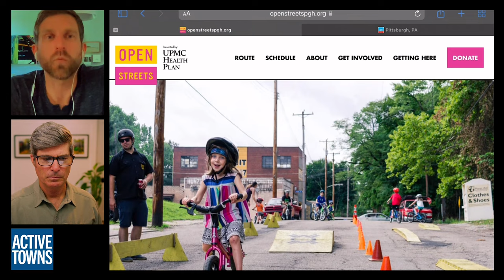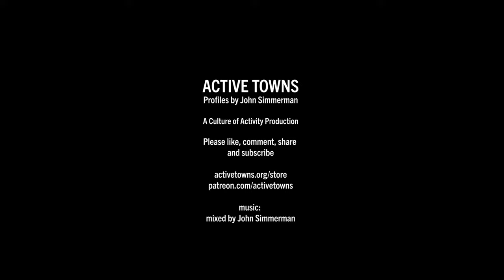A very brief excerpt from my chat with Scott Bricker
In episode 137, I get the details from Scott Bricker, co-founder and executive director of the Bike Pittsburgh (aka BikePGH) on the tremendous progress that has been made over the past 20 years since he helped launch the BikePGH advocacy organization - this is a short taste of what that conversation is like.